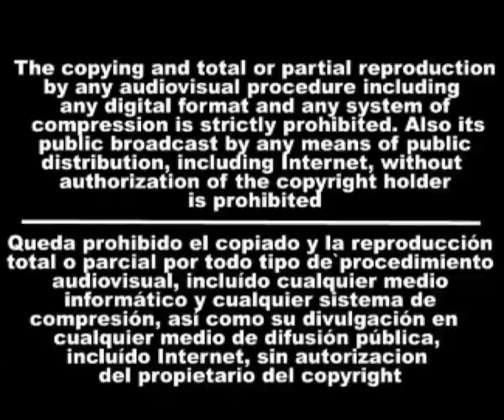ADF, en FSX Diferentes tipos de indicador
FSX  Diferentes ADF por J.M.Castilla: en este video he creado un panel con tres diferntes tipos de adf para ver las diferncias de uno a otro.